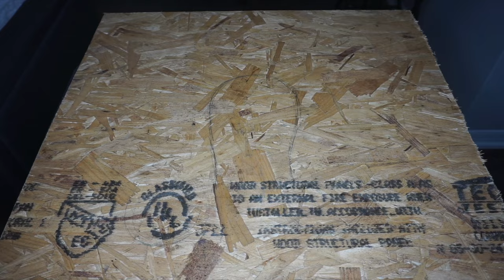COMO HACER A MEDUSA